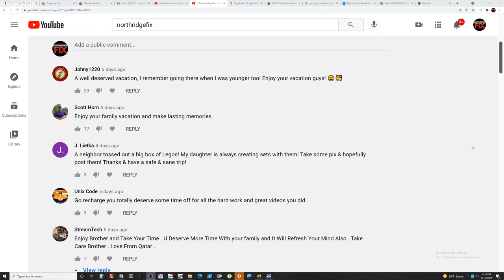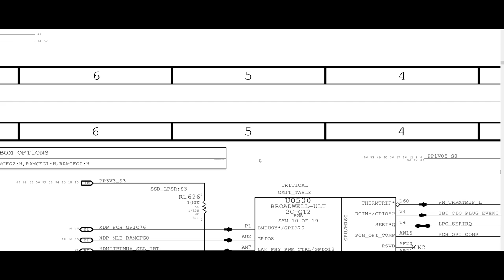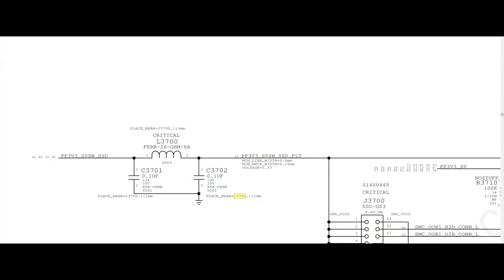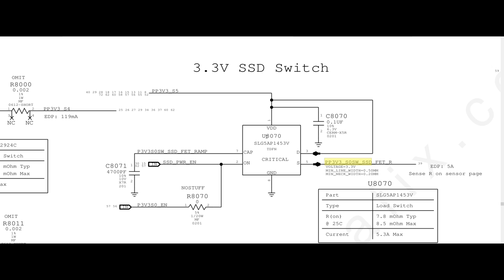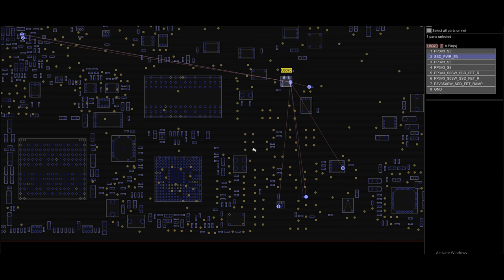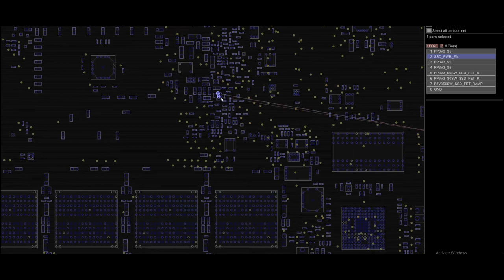Macbook Air SSD not detected motherboard repair